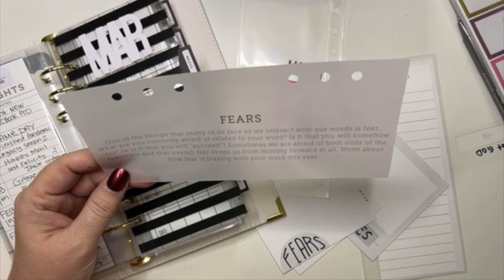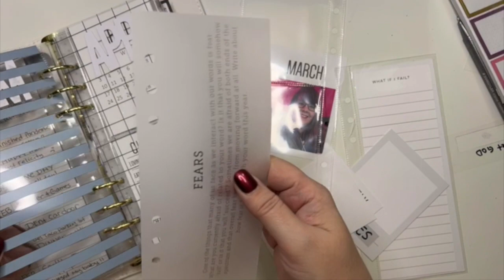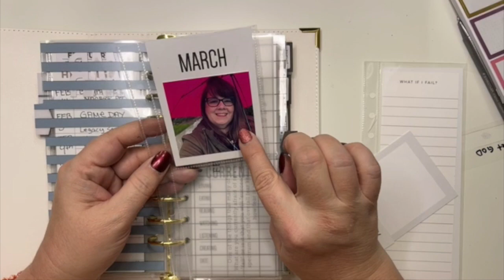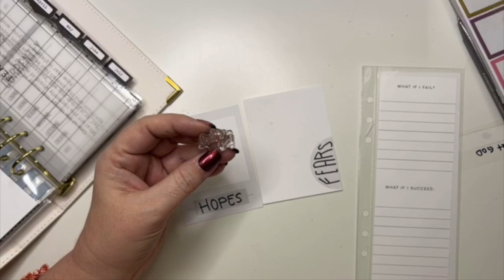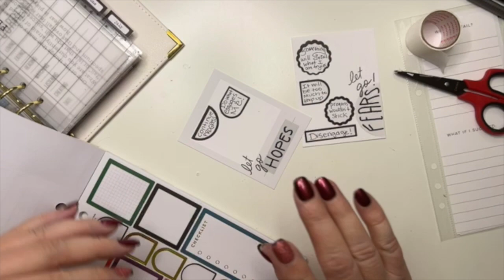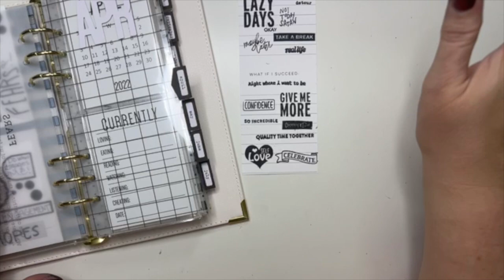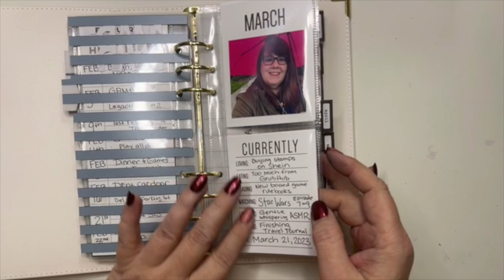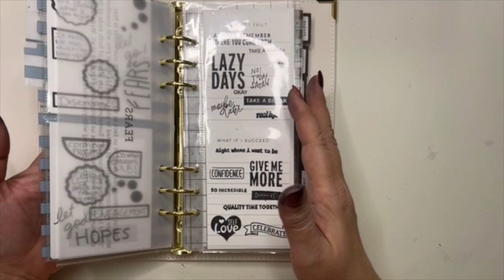One Little Word - Fears and Hopes (March)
Sharing my March One Little Word layout - Fears and Hopes.